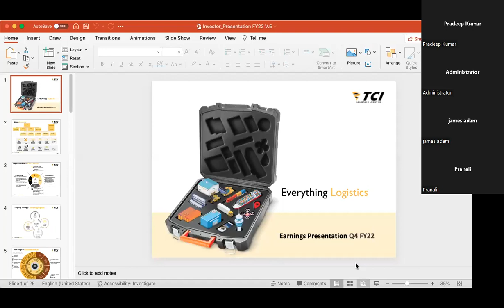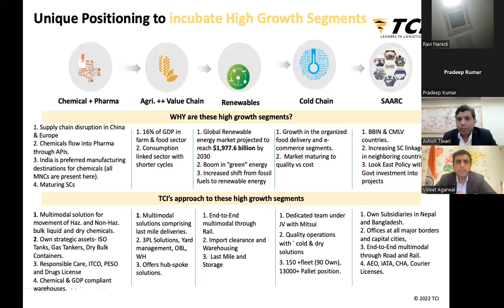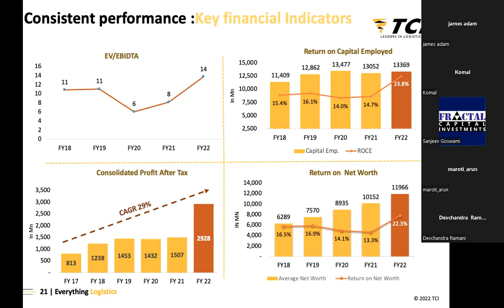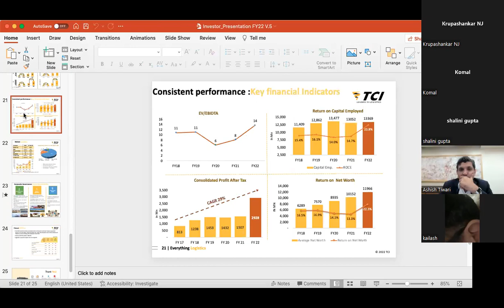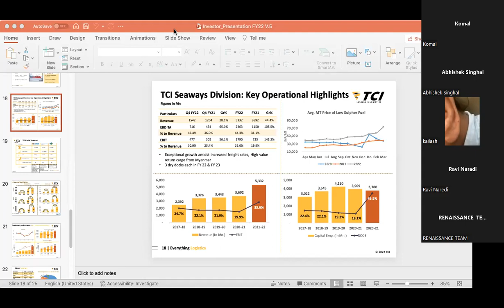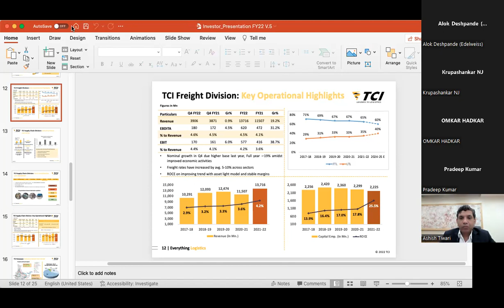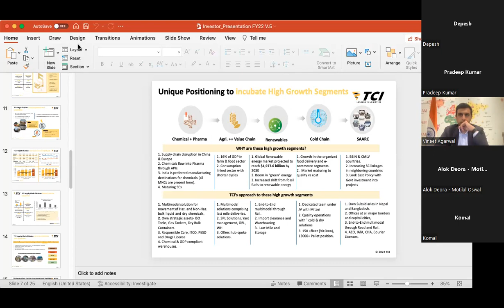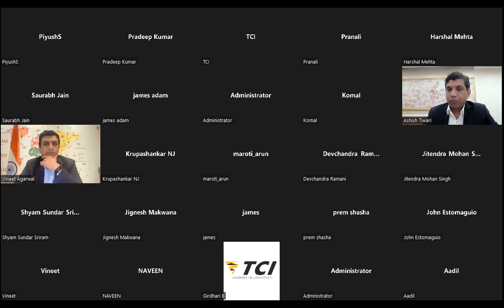Transport Corporation of India Earnings Call for Q4FY22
Conference Call with TCI Management and Analysts on Q4FY22 Performance and Outlook.